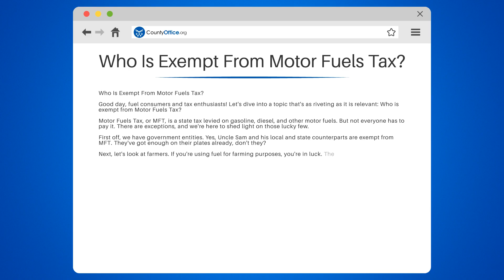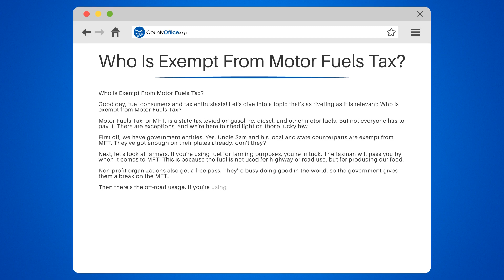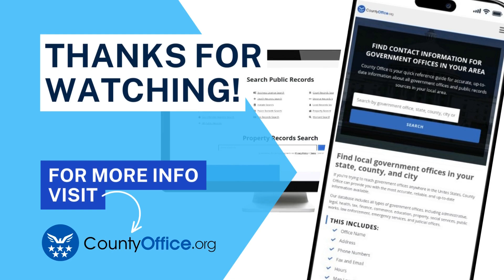Who Is Exempt From Motor Fuels Tax? - CountyOffice.org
Who Is Exempt From Motor Fuels Tax? Dive into the fascinating world of taxes with US in this enlightening video as we explore the exemptions of the Motor Fuels Tax (MFT). MFT is a state tax applied to gasoline, diesel, and other motor fuels, but guess what? Not everyone has to pay it!

In this video, we unravel the exceptions to this tax, shedding light on those fortunate enough to be exempt. We begin with government entities, then move on to farmers who use fuel for agricultural purposes. We also discuss non-profit organizations and their exemptions, followed by off-road usage of fuel. Lastly, we touch on the commercial fishermen and their exemption from MFT.

Whether you're a young adult trying to understand the complexities of tax laws, or a tax enthusiast looking to expand your knowledge, this video is for you.